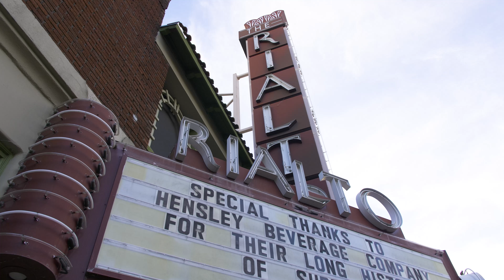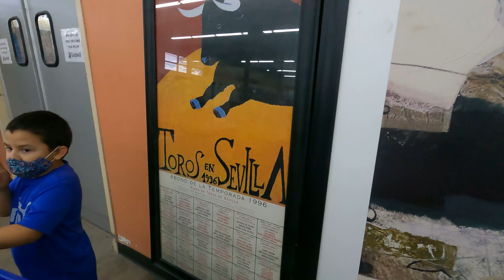SE QUEMó Nuestro Restaurante Favorito! Samuel Le Gusta Ayudar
Cámara Que David Usa Para Grabarles Lugares:

Lentes:
1. 8-18mm Leica
2. 12-35mm Lumix
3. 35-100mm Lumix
4. 42.5mm Lumix
5. 25mm Lumix

- Hojas De Silicon Para Hornear:

- Esponjas De Silicon:

- Cuchillo De Chef:

- Bolsas Para Congelar:

- Llave De Agua Hirviendo Al Instante: